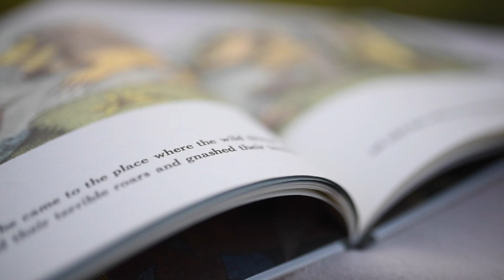Benson | First Birthday